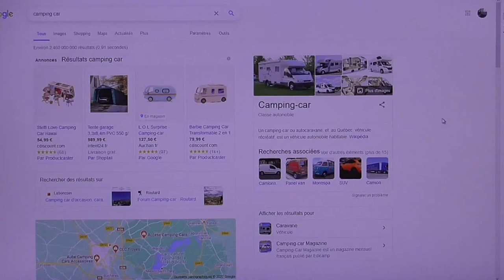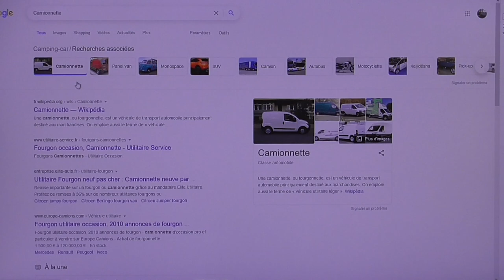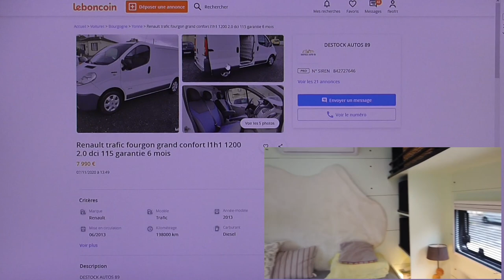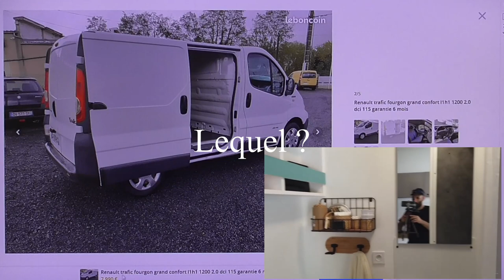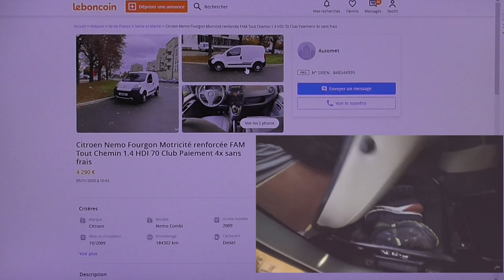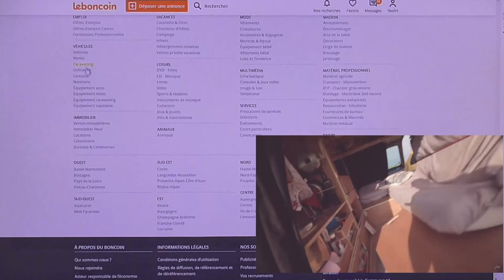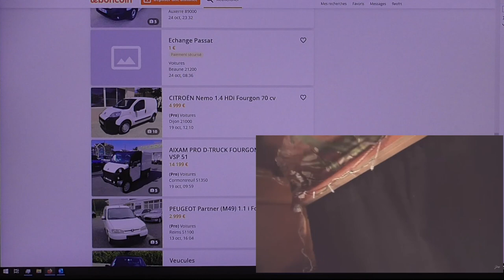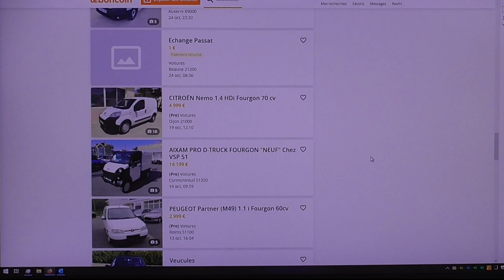[387] Confinage oblige.. le fourgon aménageable, la solution à la crise ?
Oui, une vidéo de crise.😱
Devant l'abattement général, le temps de la crise s'allongeant.
La crise sociale grandit, énorme, parallèlement à la crise sanitaire.
Pas le choix ? Pinocchio à le nez qui s'allonge, haaaa ?

Le fourgon (aménagé avec peu de moyens), pour ceux et celles qui ne veulent pas vivre dans le caniveau.
Les salariés sont aussi, les nouveaux pauvres..
L'herbe est plus verte là où l'on se sent bien.